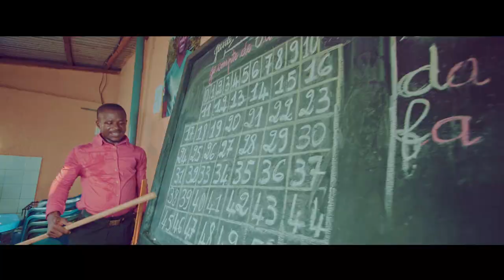JOSUHA GUILAVOGUI - SNAKE SHAME BABY clip vidéo officiel 2022 BY GROS CLIPS GUINÉE 🇬🇳